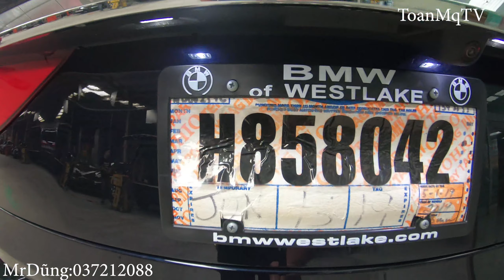Chi tiết BMW X7 2019 mũi to 7 chỗ Cập Bến Việt Nam |Tap Chí Xe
Khám phá chi tiết BMW X7 2019 mũi to 7 chỗ cần số Pha Lê siêu đẹp Cập Bến Việt Nam
⚡️Follow @tapchixe
Rất mong nhận được sự ủng hộ và đóng góp ý kiến của các bạn!
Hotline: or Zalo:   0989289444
copyright: Bản quyền thuộc về
copyright